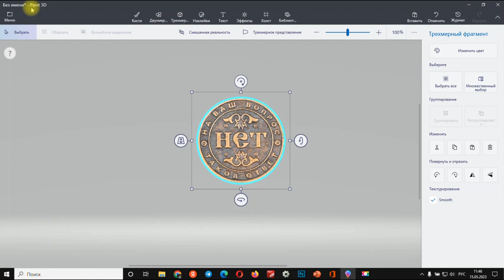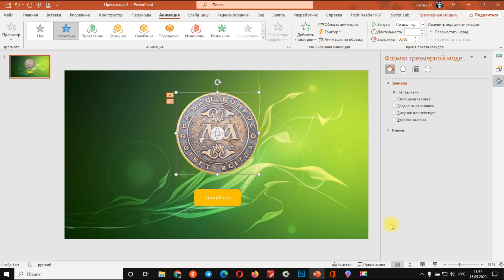Paint 3d и Powerpoint: делаем монетку Да/Нет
Делаем крутящуюся монетку Да/Нет в редакторе Paint3D и вставляем ее в презентацию PowerPoint.